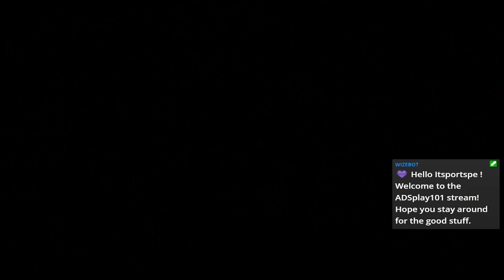Legend of Mana (PS4) pt54 Gilbert: School Amour